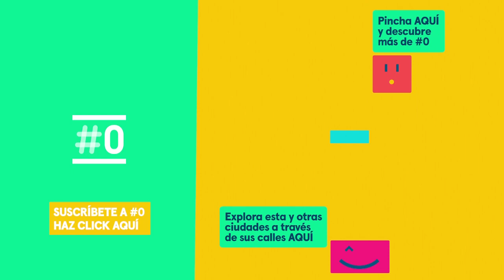Streetviú: Nos adentramos en la Casa Batlló - Gràcia, el Paseo del Modernismo Barcelona | #0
Andreu Casado es electricista y se encarga de que en la Casa Batlló todo funcione bien. Desde sus emblemáticas terrazas, junto a la cresta del drac de Sant Jordi, podemos admirar todo el Paseo de Gràcia.